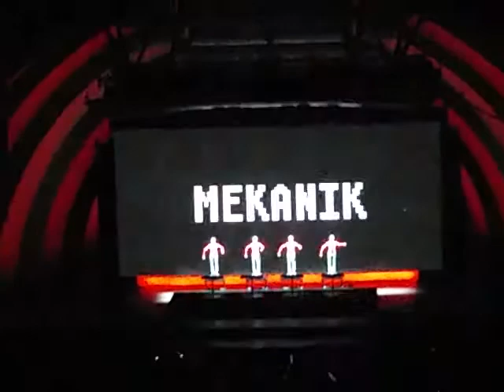Kraftwerk - Robots Hollywood Bowl 9/18/2016